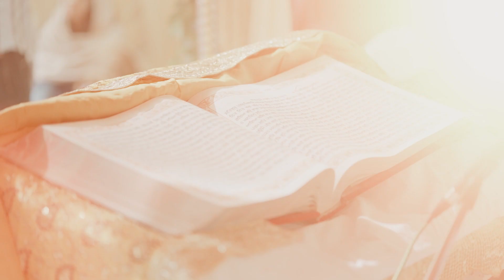Best Wedding Day Highlight of " Jagdeep & Kirpan " A Film By Grace Photography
Best 2022 Wedding Cinematic Highlight Captured By Grace Photography Dhuri .